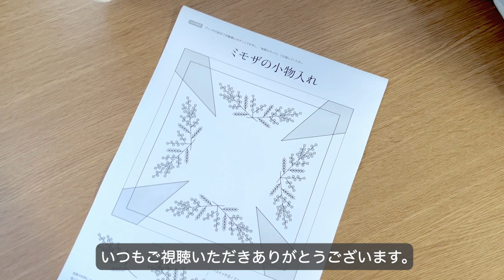無料図案 ミモザの刺繍の布トレー（小物入れ）作り方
オリジナルのミモザの刺繍図案を使って
ファブリックトレー（小物入れ）を作りました。

ミモザの刺繍図案だけの利用も大歓迎です♪
ぜひチャレンジしてみて下さいね。

00:04　図案と材料の紹介
02:38　刺繍開始（茎のアウトラインステッチ）
05:41　葉のリーフステッチ
07:23　花のフレンチノットステッチ
09:31　下絵シートを溶かす
10:04　刺繍完成

ファブリックトレーの作り方
10:18　布の裁断、下準備
12:25　角を縫い、縫い代を割る
14:33　返し口を作り、中表に合わせ縫う
16:40　ひっくり返し、端ミシン
18:45　完成

■セリアとダイソーの「刺しゅう用下地シート」の使い方・使用感を比較

●今回動画で使ったアイテムの関連商品

「フリクションファインライナー 」

「刺繍枠 12cm アルファー」